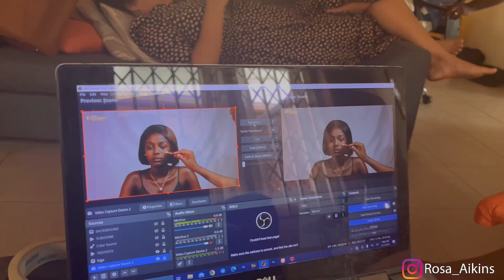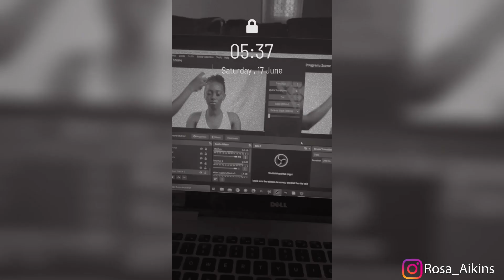VLOG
‎Hello loves Welcome to My channelllll…

Musician:Figure and Groove